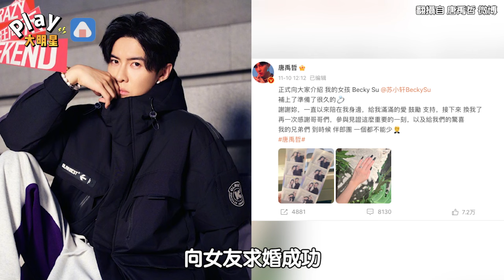唐禹哲才剛求婚「認了有11歲私生子」 大讚他善良又聰明！蘇小軒反應曝光